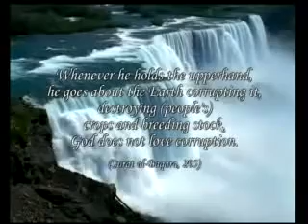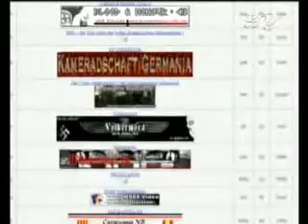The Bloody History of Fascism - Documentation - 5/5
Fascism:
The Bloody Ideology of Darwinism

Foreword

Two 20th century dictators who drowned mankind in blood: Hitler and Mussolini

Fascism is known as an ideology that was born and flourished in the 20th century. It spread rapidly across the world in the wake of World War I, with fascist regimes coming to power in Germany and Italy in particular, but also in such countries as Greece, Spain and Japan, where the people suffered greatly from the oppressive and violent methods employed by their governments. Against this oppression and violence, they could do little more than cower before it. The fascist dictator and his administration heading such systems, where brute force, aggression, bloodshed and violence were the rule of the day, sent waves of terror throughout the society with their secret police and fascist militia, paralyzing the people with fear. Furthermore, fascist administration was implemented in almost all levels of society, from education to culture, religion to art, the governmental structure to the military system, and from the policing organizations to peoples' private lives. Ultimately, World War II, initiated by fascists, was one of the gravest calamities in the history of mankind, leaving as many as 55 million dead.

A view of the "German bombing of London," taken from the cover of the Illustrated London News

However, fascism is not an ideology found only in history books. Although today there are no states that call themselves fascist or who practice it openly, there are, nevertheless, in many countries in the world, governments, political groups and parties who follow fascistic policies. Though the names and tactics have changed, they continue to inflict similar suffering on their people. There is also a possibility that the coming deterioration of social conditions could lead to further growth in the support for fascism. For that reason, fascism is a continuing threat to humanity.

This book has been written to confront this impending danger. It is intended to expose fascist tendencies that arise under various methods and forms, and to reveal their true root and aim. Another goal of this book is to remove the "religious" facade that fascism sometimes hides behind, and to reveal it as a system completely opposed to true religion.

In order to cure a sickness, it is first necessary to identify the virus that causes it, to then fight it, and find an antidote to it. In this way, the conditions that enable it to thrive can be eliminated, thus doing away with the sickness itself. In a similar manner, to be free of the horror of "fascism," one must fight its ideological basis and the influences that aid it in its growth. As we shall come to see throughout this book, the fundamental principle behind fascism today is Darwinism, which is deceptively portrayed as a scientific theory although it is not. Nevertheless, Darwinism, which professes such claims as "human beings are developed animals," "Some races have been left behind in the evolutionary process," and "through survival of the fittest, the strong survive and the weak need be eliminated," has been the source of numerous harmful ideologies throughout the 20th century, and, especially, fascism. Therefore, as we shall be exploring in detail, Darwinism bears much of the responsibility for the oppression and violence that has been brought about.

Even if we live in a country where there is not a fascist movement or fascist practices, where those who have sought to promote them have been checked, and where Darwinism has not been widely accepted, we must not lower our guard. All people of conscience must engage themselves in an ideological struggle against all forces and ideologies that cause mischief in the world and aim to destroy peace and order. God has ordered man to live in peace and security. In the Koran He commands:

You who believe! Enter absolutely into peace (Islam). Do not follow in the footsteps of Satan. He is an outright enemy to you. (Koran, 2:208)